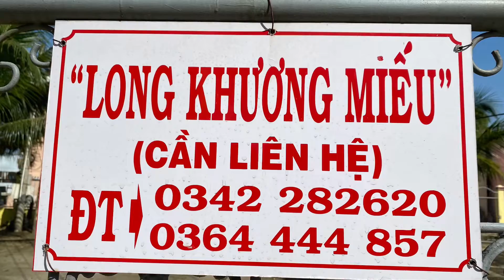Những ngày bình thường mới …